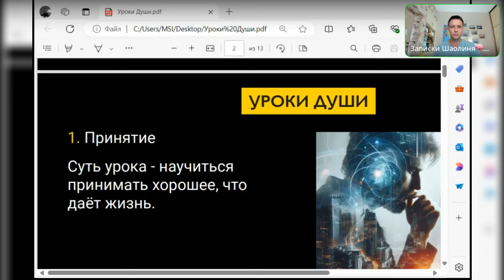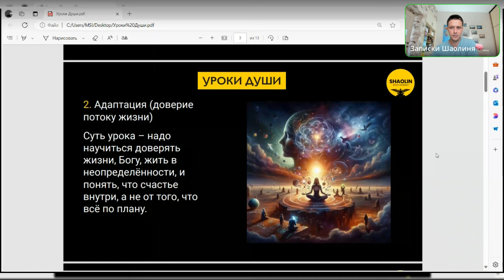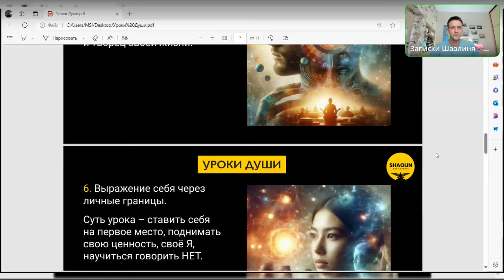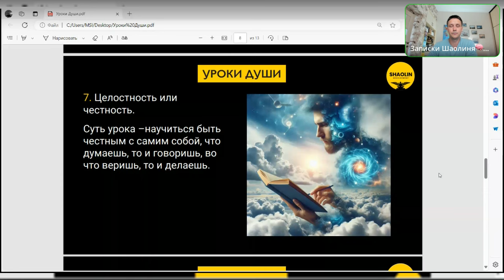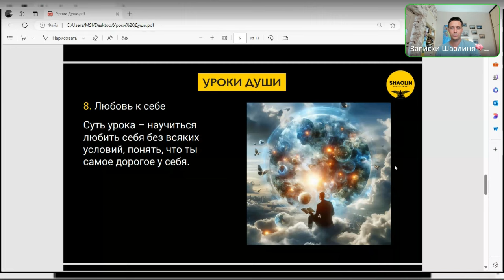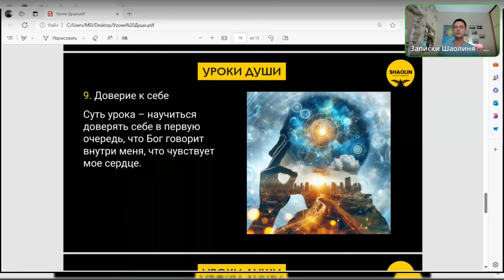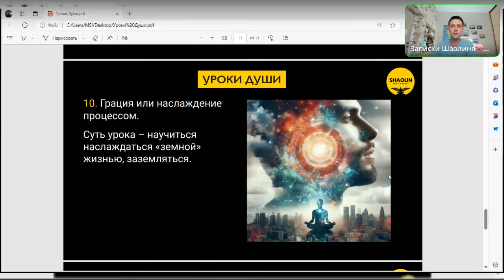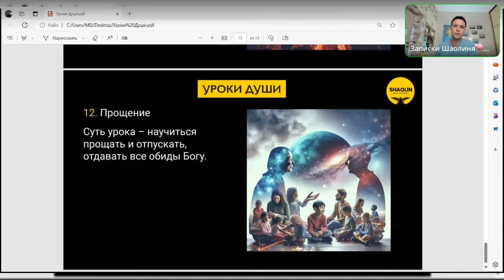Уроки Души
Самое лучшее, что мы можем сделать для мира - это вырабатывать как можно больше любви и делиться ей с другими

1. ДАВАЙ ЗНАКОМИТЬСЯ + 3 подарка для тебя
4. ❤️📔Чат бот с Книгой Искусство любви к себе
7. Официальный телеграмм канал ссылка